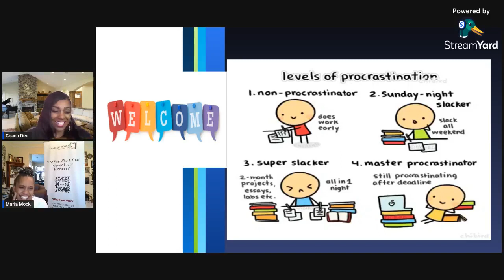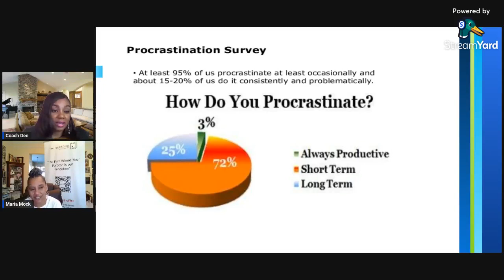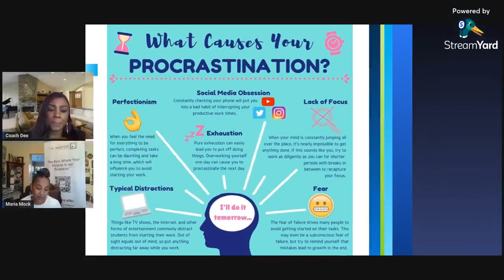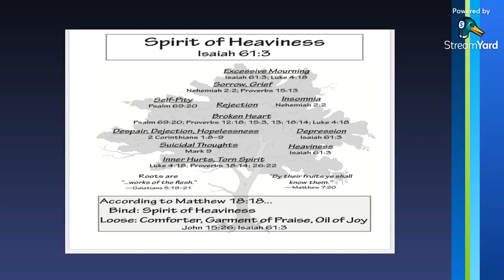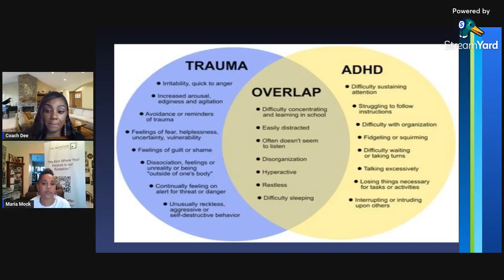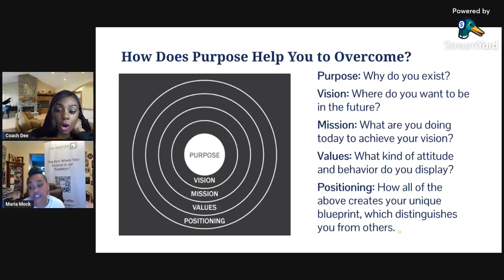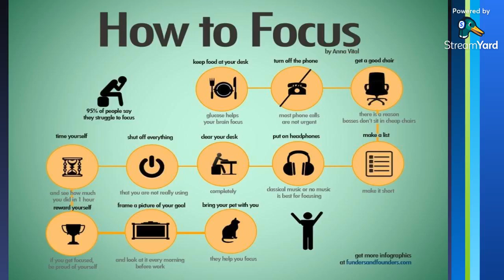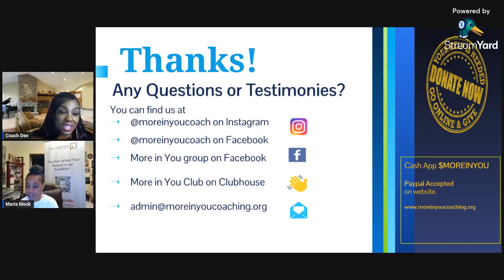Breaking the Cycle of Procrastination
This training is for believers who want to start making real progress with their kingdom assignment, and start focusing on their purpose. Learn how to stop procrastinating and start making progress. Develop a plan to start using techniques to stay focused on living a purpose-driven life.